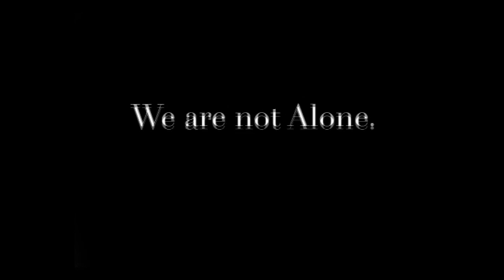'Haunted' Official Teaser Trailer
We have decided to reboot the Ghost Hunting series that was originally started back in 2009.

Sound Effects:
Cracking old tree